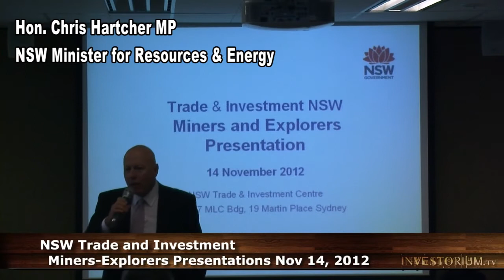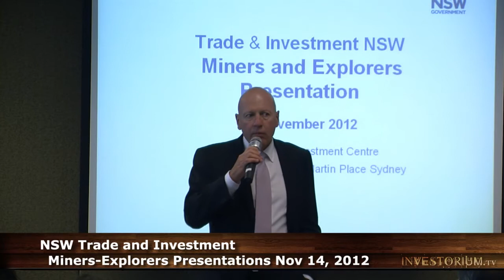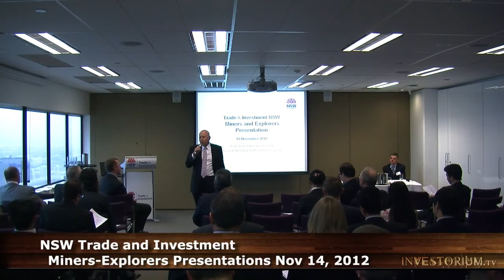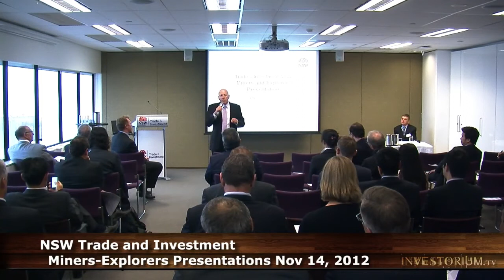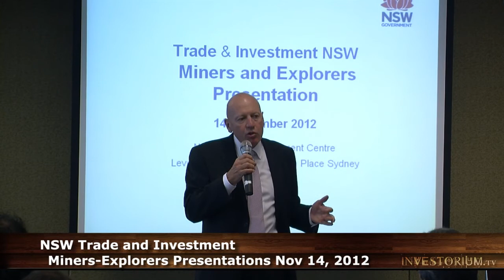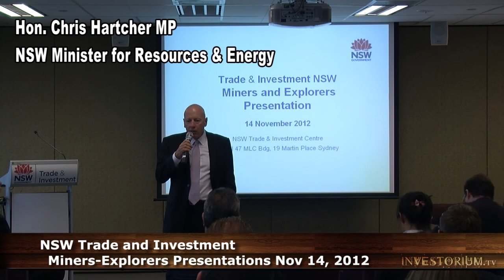The Hon. Chris Hartcher MP Addresses the Miners-Explorers Conference Nov 14, 2012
The Hon. Chris Hartcher MP (NSW Minister of Resources and Energy) addresses the Miners-Explorers Conference Nov 14, 2012 at the offices of the NSW Trade and Investment, MLC Building Sydney.

The Minister highlighted the potential for development of NSW's mineral and energy resources and the Government's process of facilitating access to these resources through the framework and policies set in place. Encouraging both companies and investors to look at the opportunites and utilise the information available through the department.

The large export targets of India, China and Japan had particular focus, with the Minister shortly to embark on a Trade and Investment mission to China to facilitate investment in NSW.